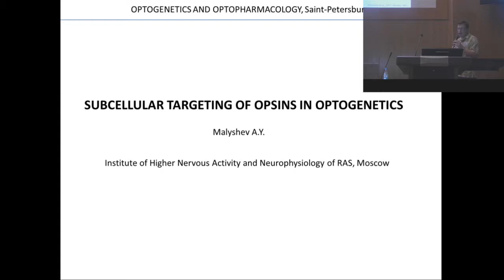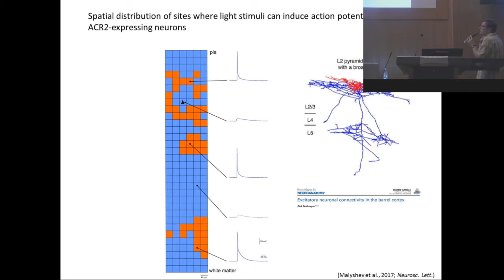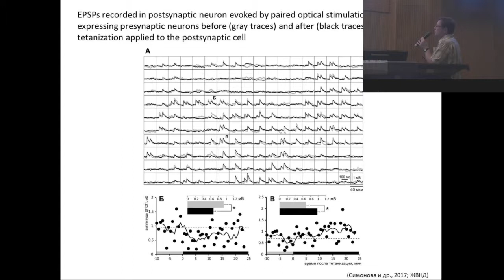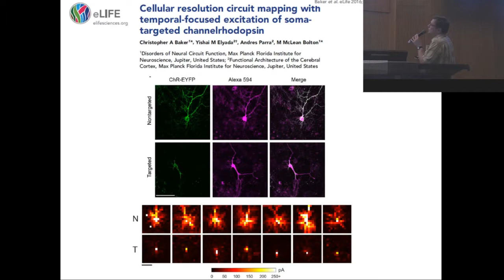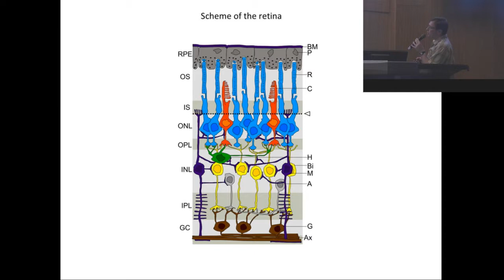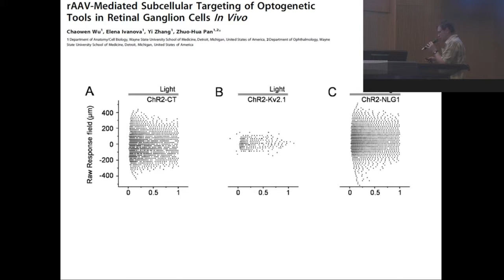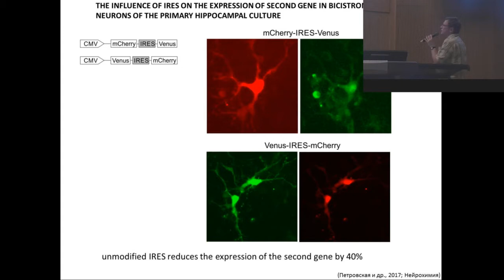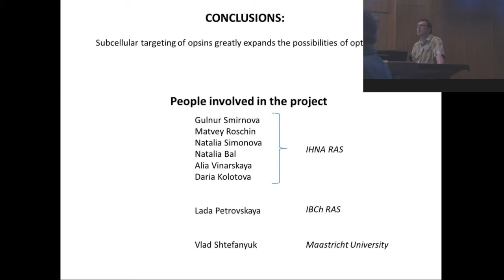Малышев Алексей Юрьевич - Субклеточное таргетирование опсинов в оптогенетике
11 апреля 2018 г. Научно-исследовательский комплекс (НИК) Санкт-Петербургского политехнического университета Петра Великого - Малышев Алексей Юрьевич - Субклеточное таргетирование опсинов в оптогенетике (ИВНД РАН, г. Москва, Россия)